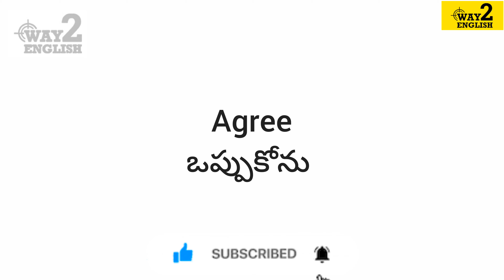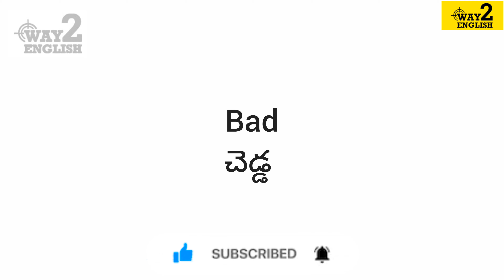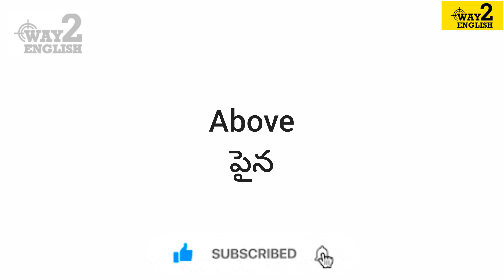Small English To Telugu words | English words With Telugu Meaning | English Daily Use Words